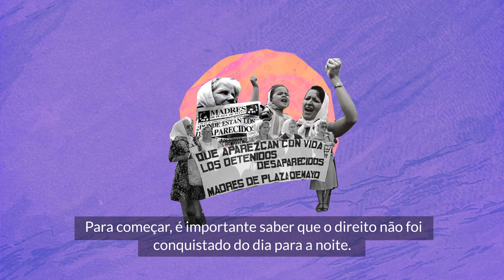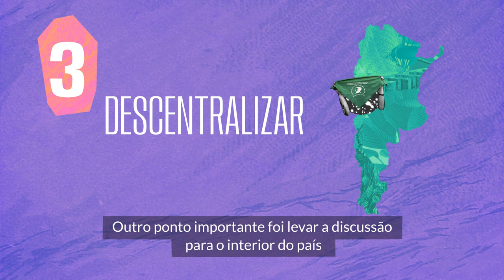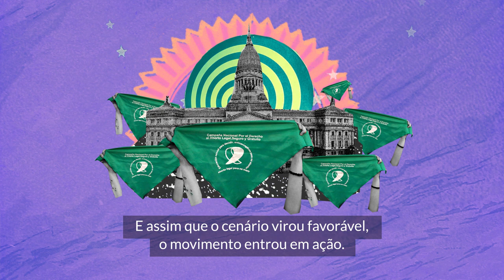Legalização do aborto: o que podemos aprender com as argentinas?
A onda verde não vai chegar ao Brasil sozinha. A luta das argentinas mostra que é preciso muita ação e mobilização para fazer a legalização do aborto acontecer. Nesse vídeo contamos algumas das lições que podemos aprender com nossas vizinhas.

Roteiro: Marcelle Souza
Locução: Helena Bertho
Arte e edição: Estúdio Rebimboca